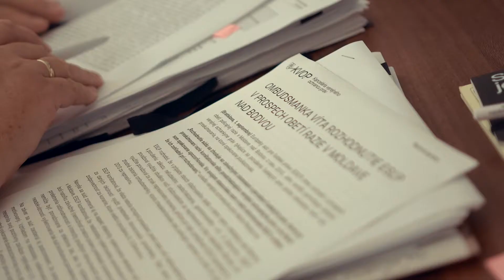Ceny SDGs 2020 | Verejná ochrankyňa práv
Víťazkou Ceny SDGs 2020 v kategórii Verejný sektor sa stala Prof. JUDr. Mária Patakyová, PhD., verejná ochrankyňa práv – za jej aktívny prínos v oblasti znižovania nerovností, ochrany práv rómskych komunít, žien či seniorov, ktorí patria k najzraniteľnejším skupinám spoločnosti.

Mária Patakyová ako verejná ochrankyňa práv s veľkým odhodlaním a profesionálnym vkladom bojuje za dodržiavanie ľudských práv a posilnenie práv menšín. Aj napriek tomu, že sa často stretáva s nevôľou a pohŕdaním zo strany vlády či politických predstaviteľov, obhajuje práva diskriminovaných či prehliadaných komunít a osôb, čím dáva svojmu úradu pečať stabilnej inštitúcie neohýbajúcej sa pod vplyvom politikov či iných záujmových skupín.